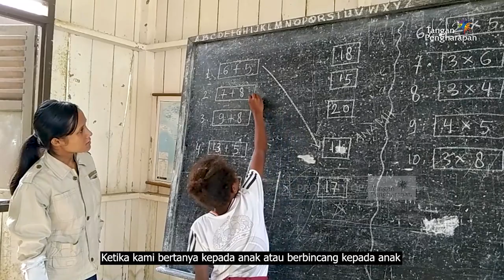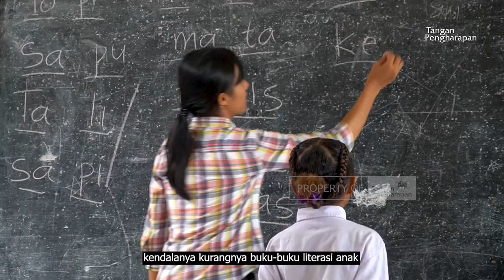Cerita Guru Pedalaman - Flc Asai